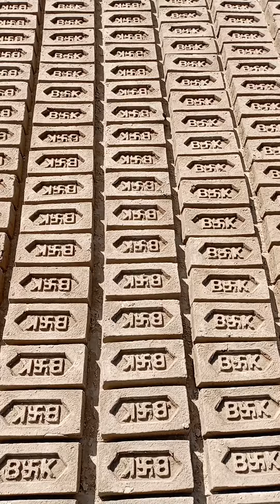समाज में फैले अंधविश्वास भ्रष्टाचार के संबंध में